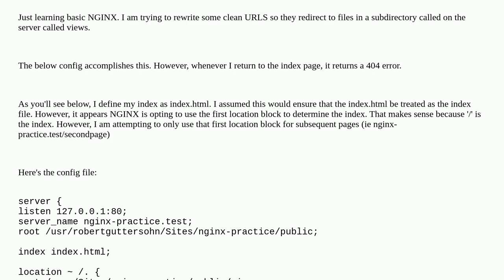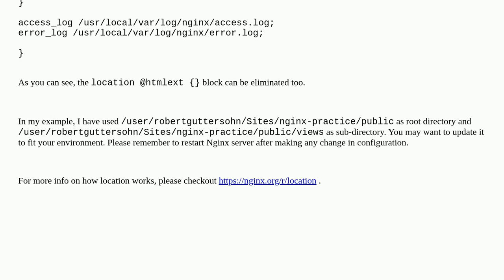NGINX location block for subdirectory causing index page to return 404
A special thanks goes out to the community

  nginx